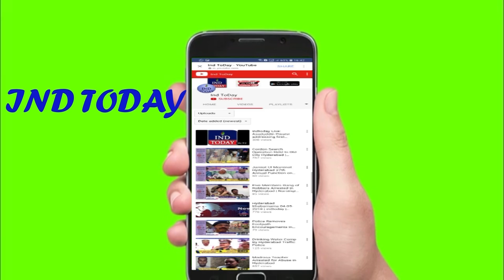Haj Committee discuss Haj 2018 plans with Districts Committees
Telangana State Haj Committees discuss Haj 2018 plans with Districts Committees

4tv khabernama today live, Hyderabad Videos, sharpindiansnewspape,  india news hindi, india news urdu, india news channel,  india news today, latest news aaj tak, Google News,